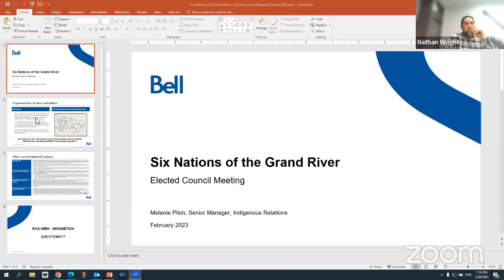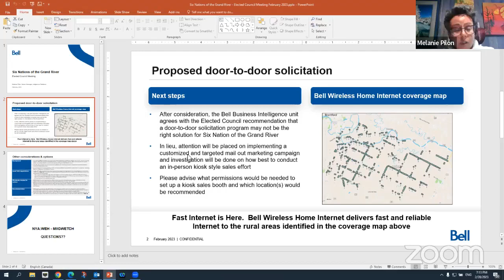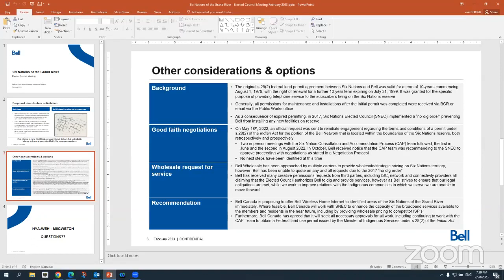SNGREC General Council Meeting - February 27, 2023